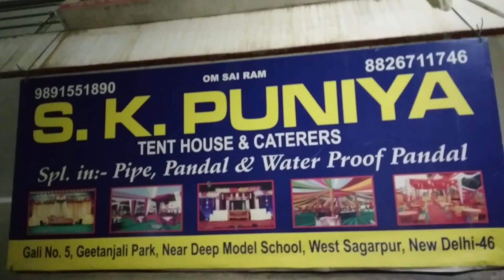Sounds of percussion, तालवाद्य नाद, ध्वनि - Bombay Nasik Band, बॉम्बे नासिक बैण्ड - II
A band practises ahead of a function. Place is Sagarpur in South West Delhi, NCTD.
The drums are called Bombay Nasik.
Sounds of percussion, तालवाद्य नाद, ध्वनि - Bombay Nasik Band, बॉम्बे नासिक बैण्ड
एक बैण्ड किसी उत्सव से पूर्व प्रैक्टिस करता हुआ, धूम धड़ाका करता हुआ | धूम धड़ाके की आवाज़ सुनो | इन ढोल को बॉम्बे नासिक कहते हैं, इनका यही नाम है | Manjiras complement them drums. 😌

I suppose I went too close to the drums, the recording device is a humble smartphone. The sounds are percussion, and very loud. High Decibels sounds recording or playback is too much for the instrument. 🙉 Enjoy nevertheless. Date, time is 17 February 2024, 8:05 - 8:011 PM. Also see the sign board with address of tent house band whose gang is playing in an alley.

for first part. I am slightly away from thundering pitch.